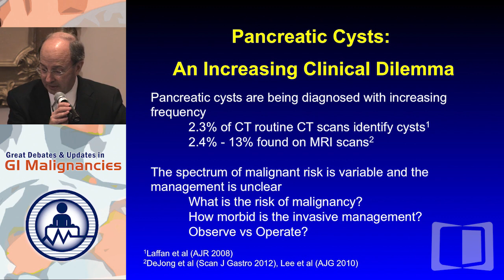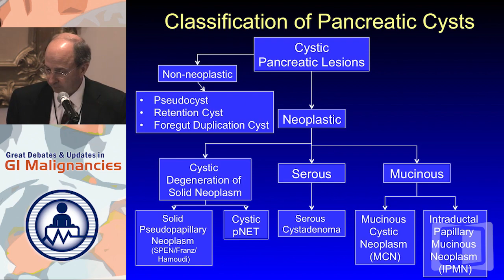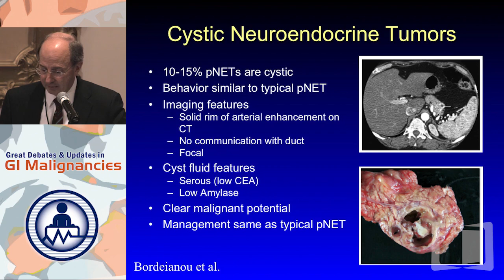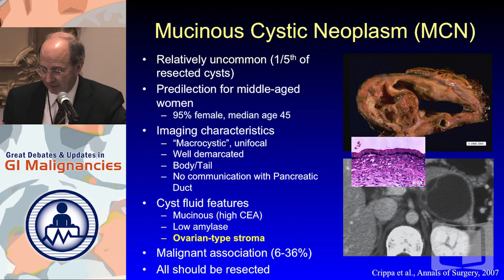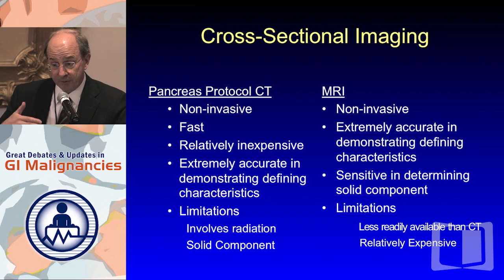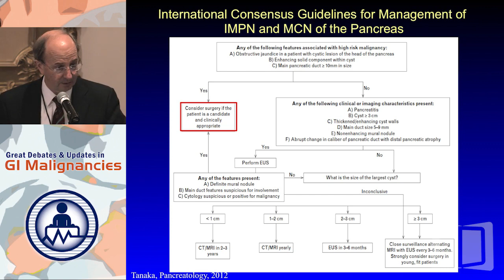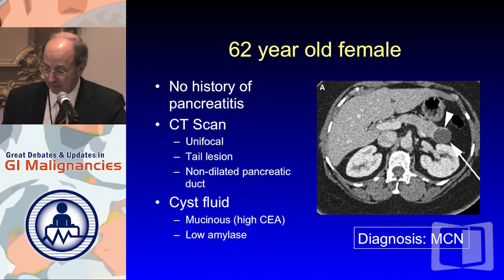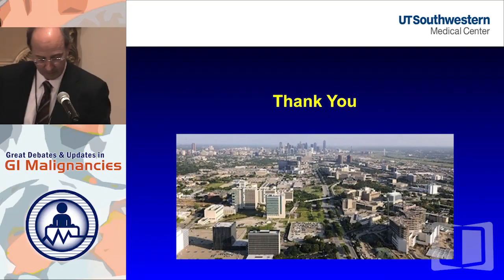Update 9: Spectrum of Low-Grade/Cystic Pancreatic Neoplasms and their Management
Filmed on location in New York during the Great Debates and Updates in GI Malignancies 2015, this webcast is part of a series that provides educational discussions on controversial areas in the management of gastrointestinal malignancies. Join us as nationally-recognized thought leaders take opposing sides on topics of clinical interest, and present updates in standards of care.

In this presentation, Dr. Michael Choti examines the spectrum of low-grade/cystic pancreatic neoplasms and their management from a surgeon's perspective.